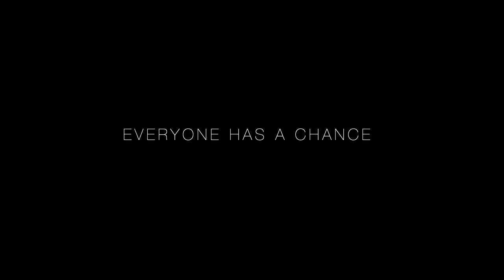Jan Vesely - Hope (Official Video)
New album MOOD available now!